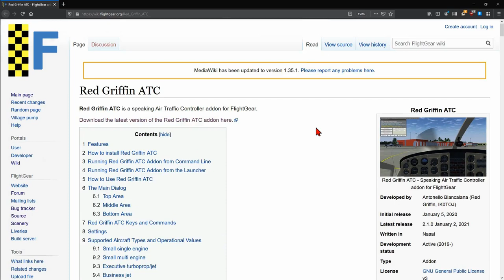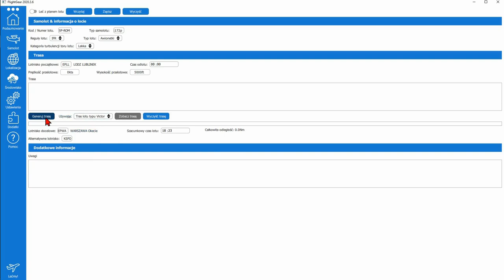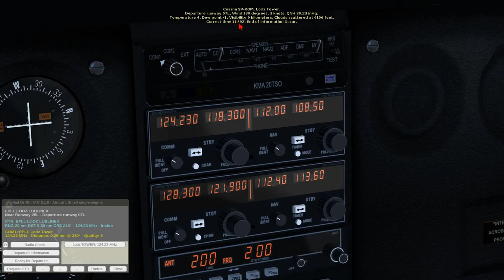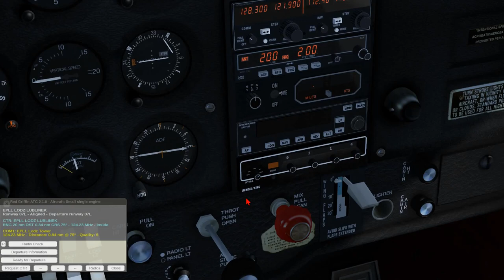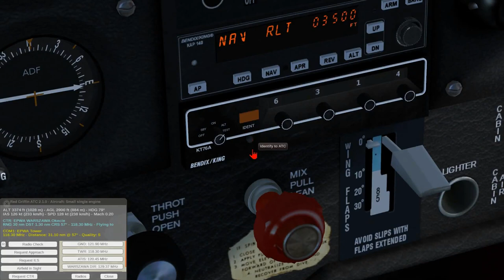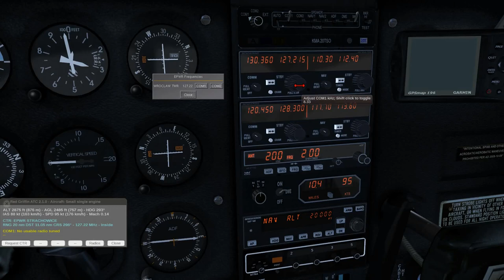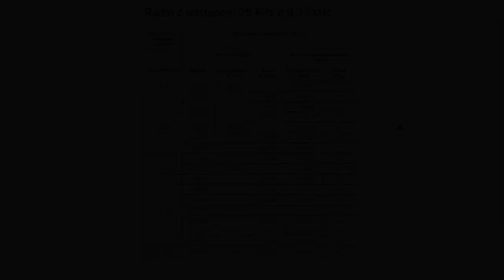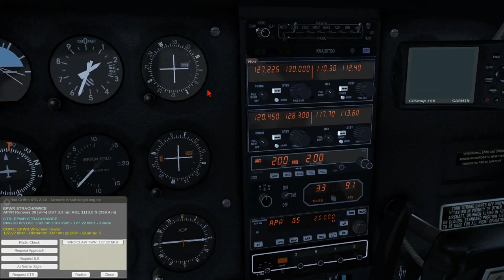FlightGear 2020 (44) | Red Griffin ATC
Poradnik ja zainstalować oraz jak używać dodatek "Red Griffin ATC" we FlightGear Flight Simulator.

Zawartość:
00:00 - Wstęp
01:33 - Instalacja Red Griffin ATC
05:03 - Ustawiamy lot EPLL-EPWA
06:54 - Konfiguracja Red Griffina
19:27 - Okno dialogowe Red Griffina
23:00 - Uruchamiamy samolot
36:12 - Lecimy do Warszawy
1:02:43 - Podchodzimy do lądowania z "Request Approach"
1:21:50 - Podejście ILS na Wrocław
1:29:52 - Radio z odstępami 25 kHz a 8.33 kHz
1:38:55 - Odstęp 25 kHz a 8.33 kHz w Cessna 172P
1:41:48 - Wskazania Red Griffina przy podejściu